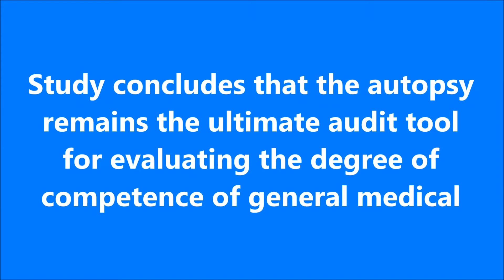Panoramic Overview of the Autopsy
Panoramic Overview of the Autopsy | Chapter 13 | Current Trends in Medicine and Medical Research Vol. 4

The dissection of dead bodies for medical purposes that is postmortem examination dates back to ages. The human body is vulnerable to various ailments because of its genetic constitution and its immediate environment. The interaction of genetic and environmental forces cause and moderate the severity  of  diseases,  leaving  clinicians  highly  perplexed  in  some  situations.  Postmortem  therefore becomes necessary to  unravel  medical  mysteries  especially remembering that  no two patients are exactly the same and there is virtually no impossibility in medicine. Over the centuries, the autopsy remains  the  ultimate  revealer  of  secrets  and  best  means  to understand hitherto  obscure pathophysiological processes.

Author(s) Details

Akinwumi O. Komolafe
Department of Morbid Anatomy and Forensic Medicine, Obafemi  Awolowo University, Ile-Ife, Osun State, igeria and Department of Morbid Anatomy and Forensic Medicine, Obafemi  Awolowo University Teaching Hospitals Complex, Ile-Ife, Osun State, Nigeria.